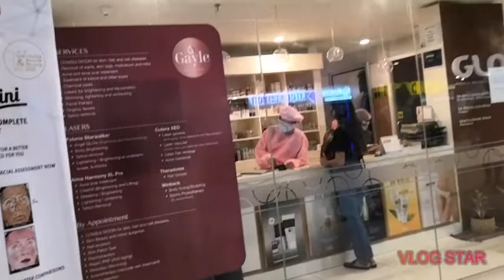HABA NG PILA MAGBAYAD NG ELECTRIC BILL | THE MARKET PLACE | JOSIE OLSSON ❤️